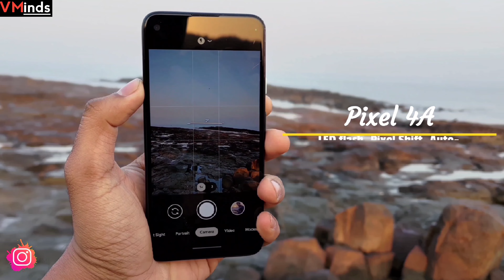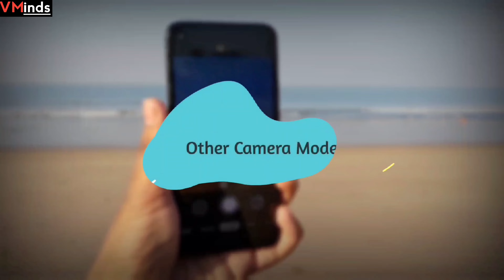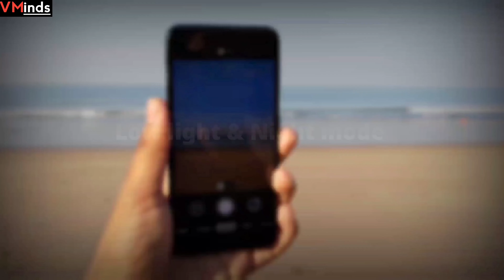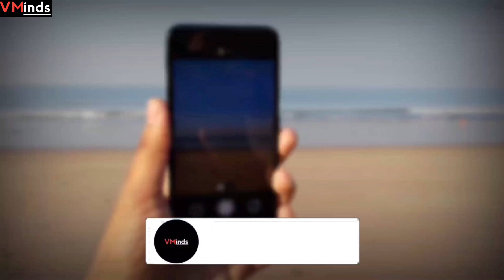Google Pixel 4A - Detailed CAMERA Test/Review🔥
Hey Guys
in this video , i'm gonna share in detailed camera review of google pixel 4a sharing every features and camera modes with real life test.
Google Pixel 4A - Detailed CAMERA Review/Test🔥